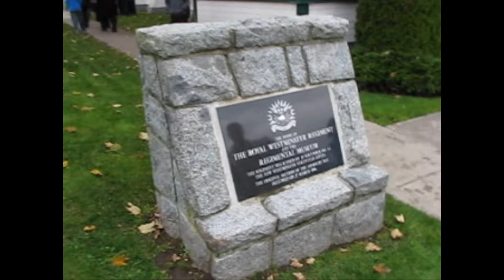Remembrance Day, 2010 Memories of New Westminster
Remembrance Day 2010 In New Westminster. video clips of the morning...before the ceremony begins in the Armoury and more clips later on at the Cenotaph ...wreath laying, Piper's Lament and fly by.Thank you to all the participants. Cal Donnelly's singing and the Royal Westminster Regiment Band.

NOTE:Apologies again for my shaky and quick camera movements. I really need to slow down.  I guess I am always thinking of using too much video and trying to get it all in!